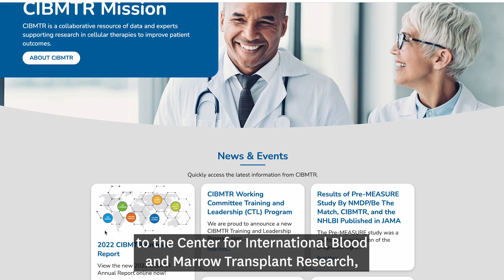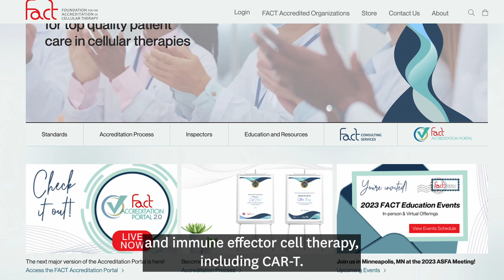USC Norris BMT and Cell Therapy Program | Keck Medicine of USC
Preet M. Chaudhary, MD, PhD, discusses the innovative care and treatment therapies for blood disorders and stem cell transplants available at the USC Norris Blood and Marrow Transplant and Cell Therapy Program. or call .